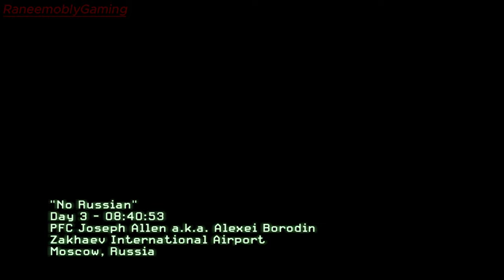NO RUSSIAN - Call of Duty: Modern Warfare 2 AND compgin remasterd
LET'S SEE THE DIFFERENCE